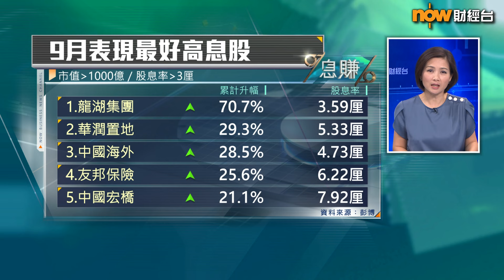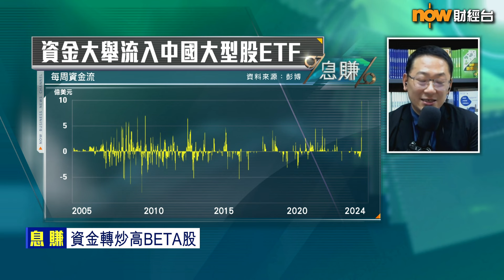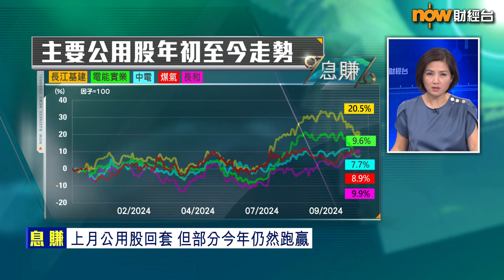【息賺】長建、電能有貨繼續長揸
【Now財經台】近期股市大旺，公用股表現跌Watt，但上月跌幅唔算太誇張，公用股後市會點走？香港大學房地產及建設系客席副教授楊書健就話，因為公用股係低Beta股份，當大市升時，基金經理要沽低Beta股，避免跑輸大市，令公用股受壓，係換馬行動。另外，雖然長江基建(1038)及電能實業(0006)近期回落，但佢跑贏系內及其他公用股，反映仍係穩健之選，唔需要因短期跌勢而沽貨，可以長線投資。